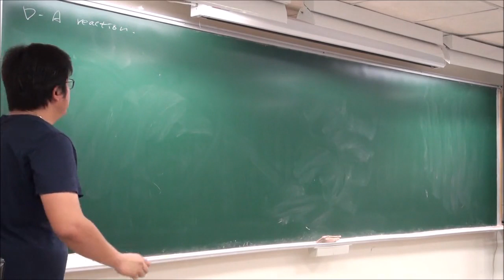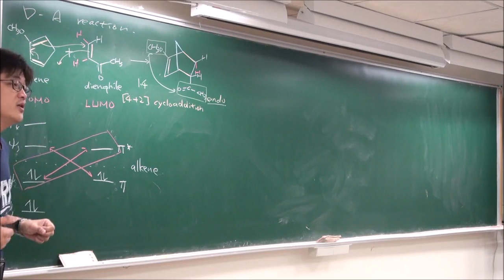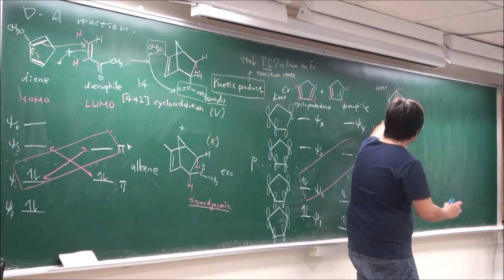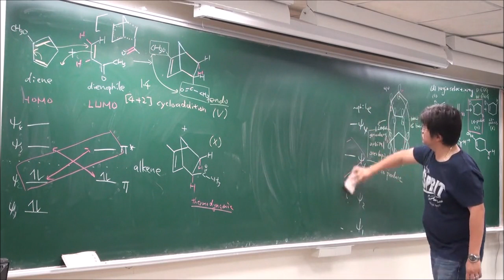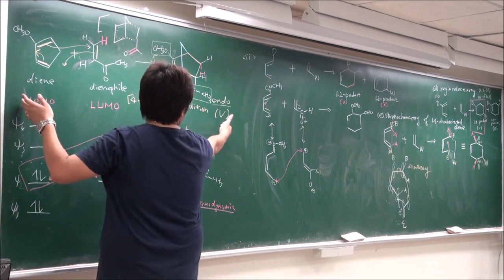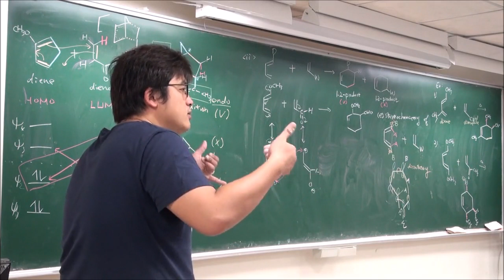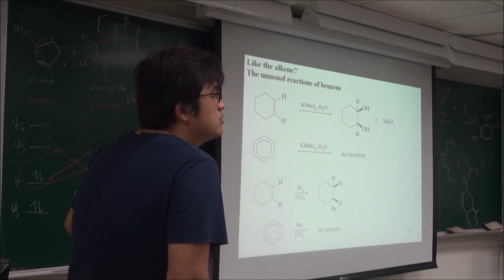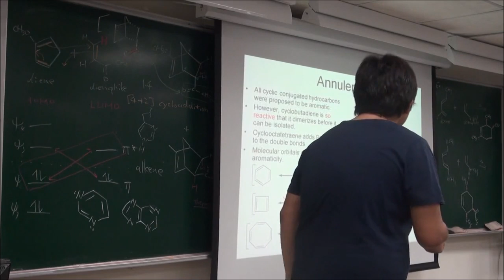有機化學II-10